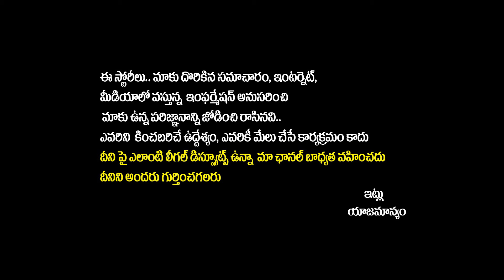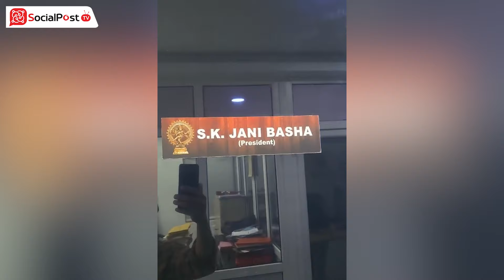నేను ఏ తప్పు చేయలేదు.! | Choreographer Jani Master Issue | Jani Master Latest News | SocialPost TV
నేను ఏ తప్పు చేయలేదు.! | Choreographer Jani Master Issue | Jani Master Latest News | Deputy CM Pawan Kalyan | SocialPost TV

      Our channel focuses on delivering a diverse range of engaging content, including comedy skits, challenges, reviews, and collaborations. It aims to entertain viewers while fostering a community of fans who share a passion for creativity and fun. The channel regularly uploads new videos to keep the audience entertained and connected.
Highlights
• Diverse Content: Offers a mix of comedy, challenges, and reviews.
• Community Focus: Encourages viewer interaction and fan engagement.
• Regular Uploads: Consistent content schedule keeps viewers returning.
• Creative Collaborations: Features guest appearances for fresh perspectives.
• Engaging Format: Uses humor and excitement to attract a wide audience.
• Trend Awareness: Stays updated with current trends and viral topics.
• Viewer Feedback: Adapts content based on audience reactions and suggestions.
Key Insights
Diverse Content: The variety in content caters to different audience preferences, ensuring that there’s something for everyone, which helps in maintaining a broad subscriber base.
Community Engagement: Building a community around shared interests fosters viewer loyalty, making fans feel like they are part of the channel’s journey.
Consistent Uploads: Regularly scheduled uploads not only maintain viewer interest but also improve channel visibility through YouTube’s algorithm.
Collaborations: Partnering with other creators introduces new audiences to the channel, expanding reach and potential subscriber growth.
Humorous Approach: Leveraging humor makes content more relatable and shareable, increasing the likelihood of virality and audience connection.
Trend Responsiveness: By staying attuned to current trends, the channel remains relevant and can capitalize on popular topics that attract more viewers.
Feedback Utilization: Actively seeking and responding to viewer feedback ensures the content evolves according to audience desires, enhancing overall satisfaction and engagement.